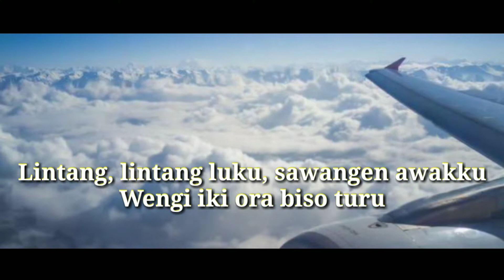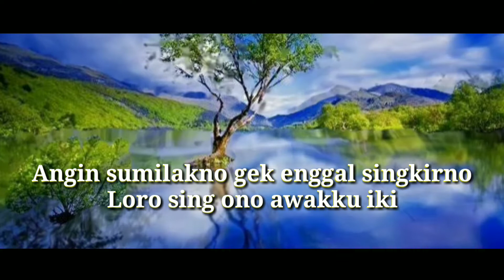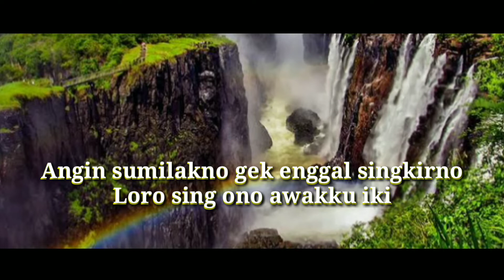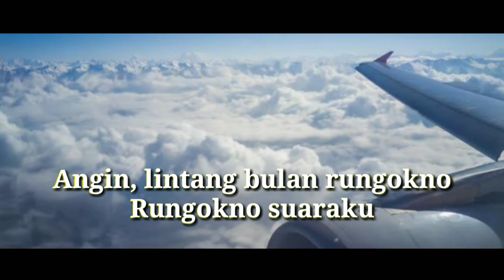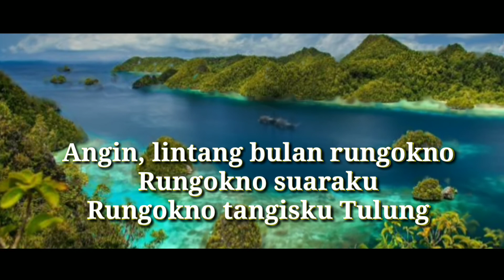Arda Tatu - Tulung (OFFICIAL VIDEO LIRIK MUSIK )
Artis            : Arda Tatu